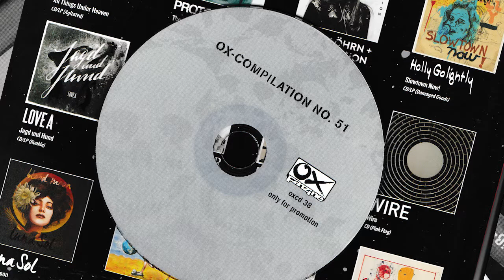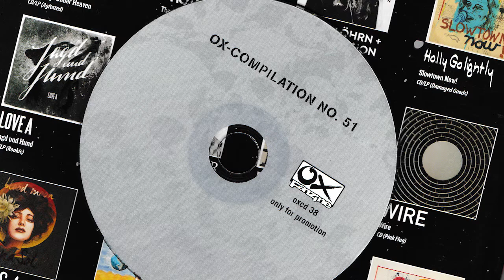27. Genetiks - News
Various ‎– Ox-Compilation No. 51
Label: Ox Fanzine ‎– oxcd 38
Format: CD, Compilation, Promo
Country: Germany
Released: 01 Apr 2003
Genre: Rock
Style: Punk Rock, Alternative Rock, Garage Rock, Emo, Punk, Psychobilly, Ska

Tracklist
1 –The Cramps Elvis Fucking Christ! 3:18
2 –Radio Reelers Can't Be My Baby 1:57
3 –Generators Out Of The Shadows 3:02
4 –Hard-Ons Sunny 2:45
5 –Shocks Und wie gehts 1:36
6 –Very Ape This Close To Your Fire 2:22
7 –Rubber City Rebels Pierce My Brain 2:03
8 –Boonaraas What's The Point Now? 2:03
9 –The Briggs Media Control 3:07
10 –Snitch  Down In Flames 3:28
11 –I Defy The Firing Line 2:34
12 –Kick Joneses Hatelist 3:06
13 –Nothing In Common The Missing Link 3:18
14 –Ozma Bad Dogs 3:03
15 –Benny  Getaway 2:49
16 –The European Translation Of Lean Your Head And Hope And Vaporize 3:00
17 –Cocktail Honeys All Of This And More 2:31
18 –Sunday Driver Forever Again 3:57
19 –B. Bang Cider Monkey 3:31
20 –Schrottgrenze Lilo will heim 3:06
21 –Die Innung Da sein wo was los ist 1:57
22 –Scorefor What Can You Say? 2:11
23 –Hawaiians 40 Feet Spider 2:04
24 –The Heartaches  Safe And Sound 3:21
25 –No Authority  Break It 3:21
26 –Headlong Sympathetic Lies 3:07
27 –Genetiks  News 2:01
28 –Dirtfarm Little Angels 2:58